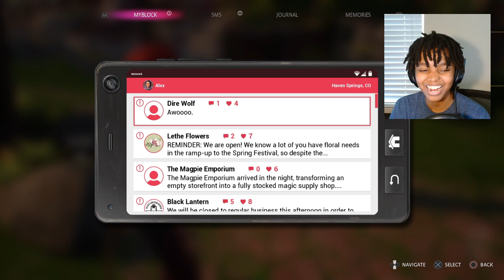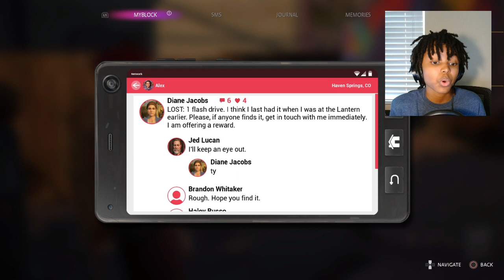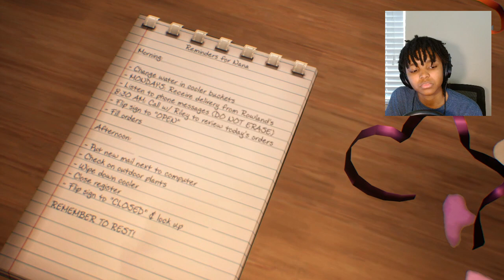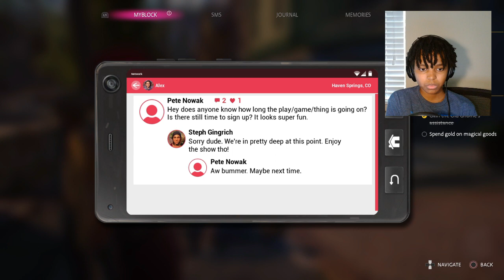Protect Thaynor at ALL COSTS! |Life is Strange: True Colors #7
hey mann! thanks a ton for checkin' me out : ).

🤔..What was your favorite part of the video?

life is starnge true colors,
life is strange gameplay,
life is strange ending,
life is strange gabe,
life is strange playthrough,
lis 1,
lis 2,
lis 3,
lis 4,
lis true colors,
lis before the storm,
life is strange soundtrack,
life is strange music,